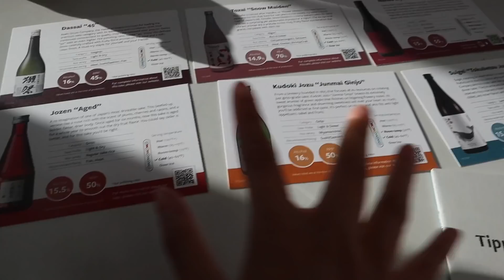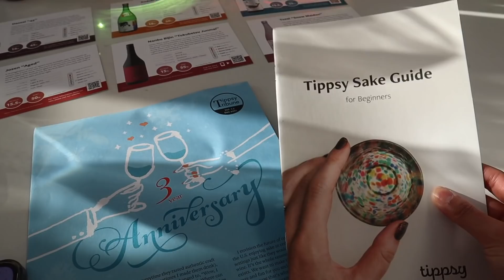we've dated for 5 years and now we're bored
hi friends! thought we would do a mini rant about our lows as a couple and show yall how we do a weekly check in with each other 🧡

TIMESTAMPS:
00:00:00  intro

00:03:02 buying sushi 🍣

00:03:48 meeting you guys 🥺

00:04:41 taste testing baby drinks lmao

00:05:02 Tippsy Sake unboxing

00:06:08 setting up for our date

00:07:20 we used to be toxic

13:47 what went well in our relationship this week?

18:50 is there something that I've done that upset you this week

22:40 what is something I do that makes you feel loved

23:58 what are your main stressors in life rn

25:37 outro